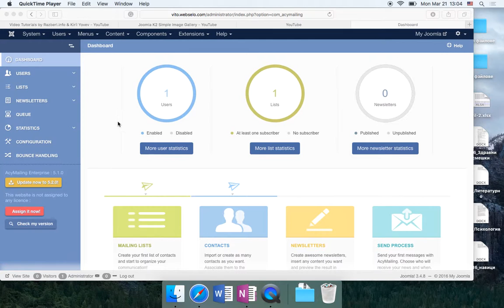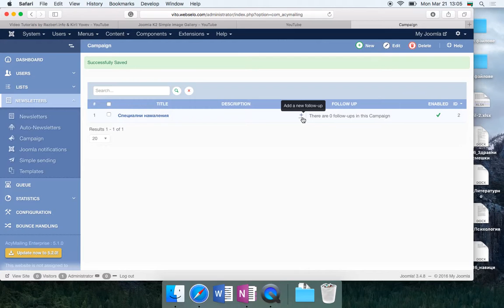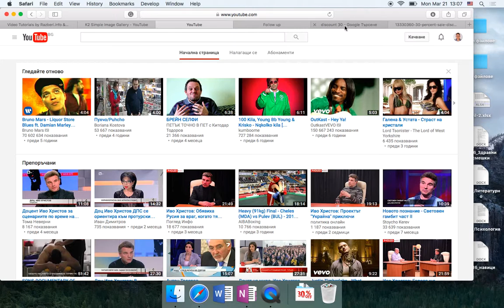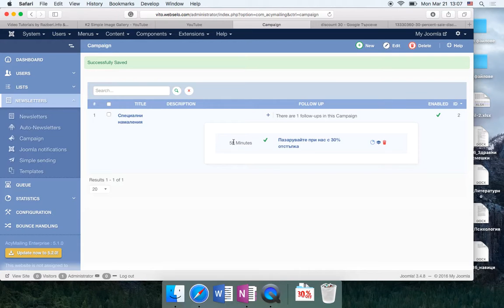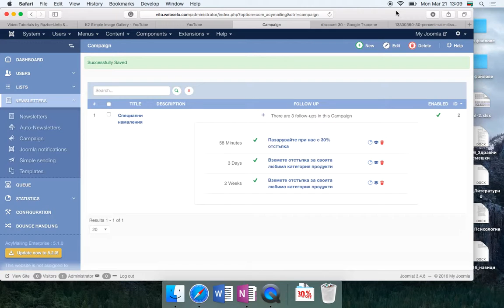Joomla Acymailing Enterprise Campaign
More Joomla videos: razberi.info/joomla